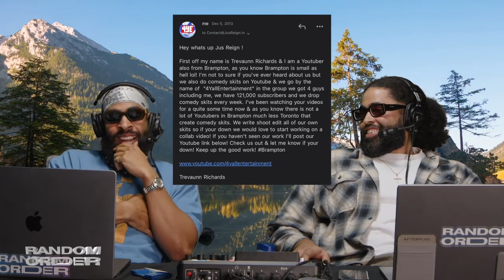The First Time We Met (ft. Jasmeet Raina)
From @RandomOrderShow EP163